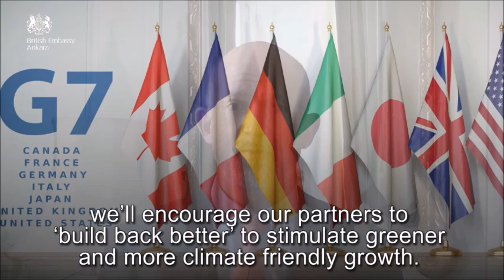British Ambassador Sir Dominick Chilcott’s message to Turkey for the year 2021